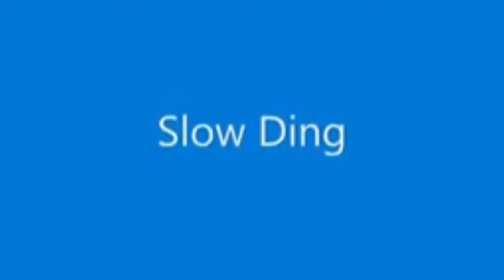Rauland - Slow Ding Tone